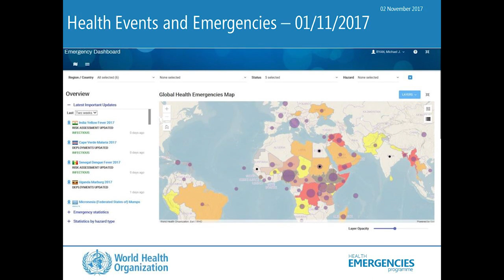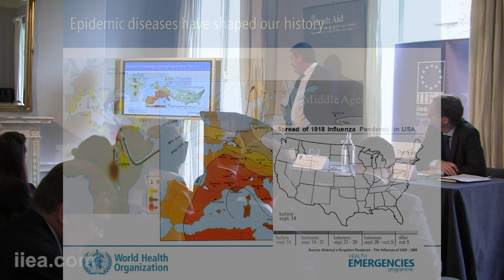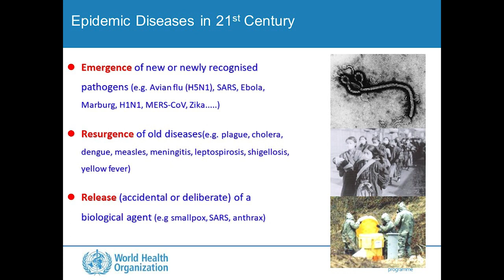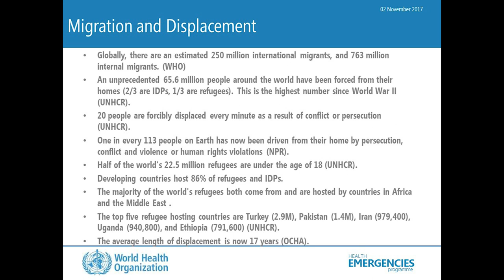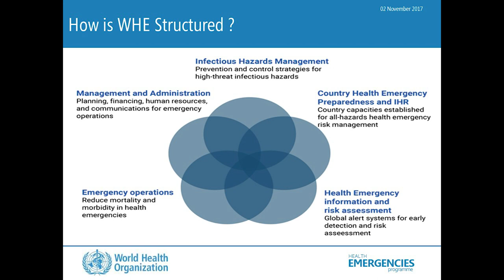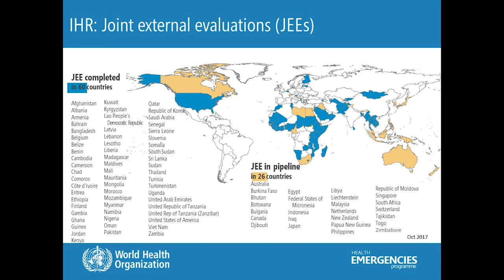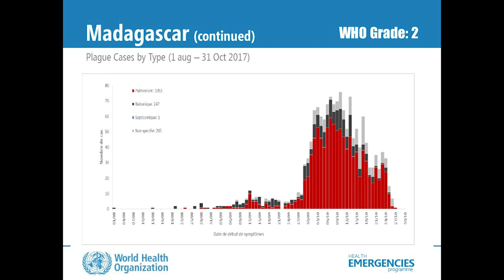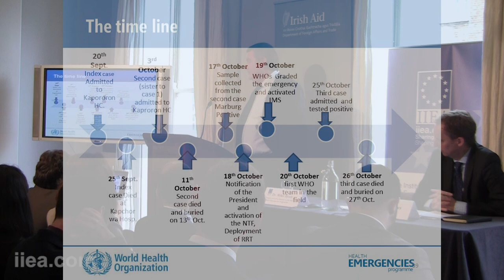Dr Mike Ryan - The World Health Organisation – Addressing Health Emergencies Around the Globe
About the Speech:

Dr Mike Ryan discussed the role of the World Health Organisation’s Health Emergencies Programme and how it reacts to crises around the world. Dr Ryan drew on his extensive experience in humanitarian crises such as the Polio outbreak in the Middle East and the Ebola virus in West Africa and discussed the policies and reactions which are best suited to containing these health emergencies.

This event was part of the 2017 Development Matters lecture series, which the IIEA is co-hosting with Irish Aid.

About the Speaker:

Dr Mike Ryan has been at the forefront of managing acute risks to global health for nearly 20 years. He has a track record of leadership and innovation in tackling epidemics and other health emergencies. He was recently appointed Deputy Executive Director in the WHO Health Emergencies Programme, bringing his background in infectious diseases and emergency response from managing field operations to global coordination, strategy and policy. From 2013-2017, Dr Ryan worked at a Senior Advisor on Polio Eradication in the Gates Foundation and prior to that, he was Director of Global Alert and Response at the World Health Organisation in Geneva. He is also Professor of International Health at University College Dublin, Ireland and is involved in teaching and lecturing both undergraduates in medicine and post-graduates in the Masters of Public Health Programme.